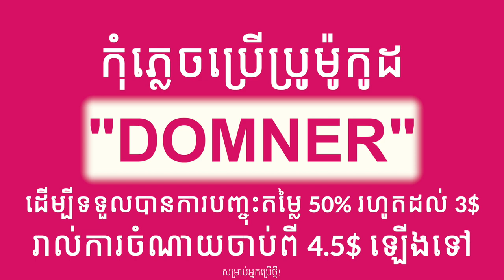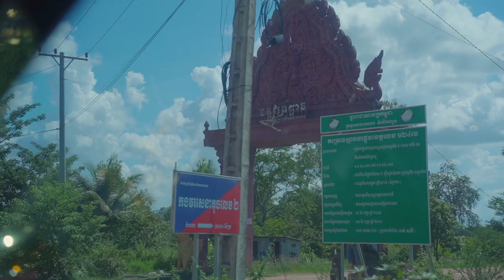ពួកយើងទៅលេងខេត្តតាកែវ! [Bunleng Vlog]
អ្នកទាំងអស់គ្នាសាកស្រមៃមើលថា អង្គុយមើលថ្ងៃលិចនៅតាមវាលស្រែជាមួយមនុស្សដែលយើងស្រលាញ់  ខប់ប៉ិនណា???

ទាញយក foodpanda app ឥលូវនេះ ដោយប្រើ Code “DOMNER” នឹងទទួល បានការបញ្ចុះតម្លៃ 50% រហូតដល់ទៅ 3$ សម្រាប់អតិថិជនថ្មី ពេលកុម្ម៉ង់ចាប់ពី $4.5 ឡេីង។